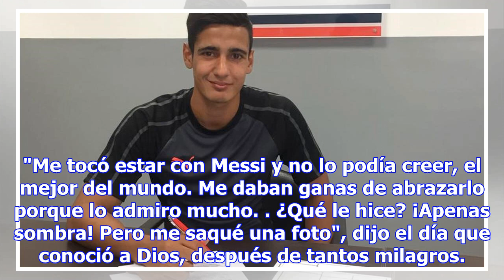Elias pereyra: el jugador que volvió a vivir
Falta muy poco para que Elías Pereyra entre a la cancha como profesional. Acaba de firmar su primer ...